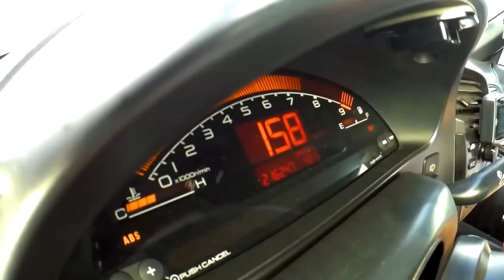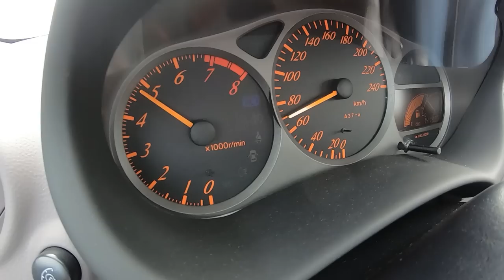Uma maneira bem divertida de apresentar o Toyota Celica VVT-i IMACULADO do Joao Cruz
Para ajudares o canal basta clicares no primeiro link do primeiro comentário a baixo na zona dos comentários..

Código promocional: * YURI *  dá 100euros free para tentares sacar uns cobres extra se quiseres jogar ...

Posso contar com vocês??